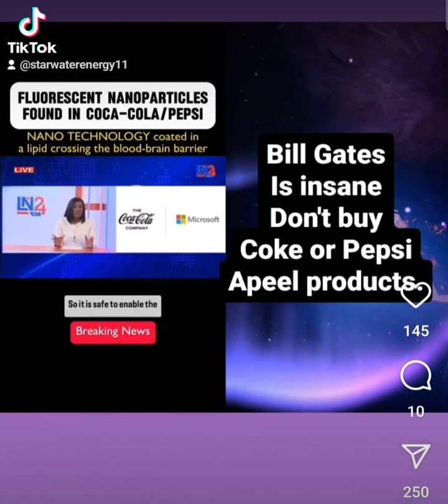Fluorescent nanoparticles found in Coca-Cola Pepsi